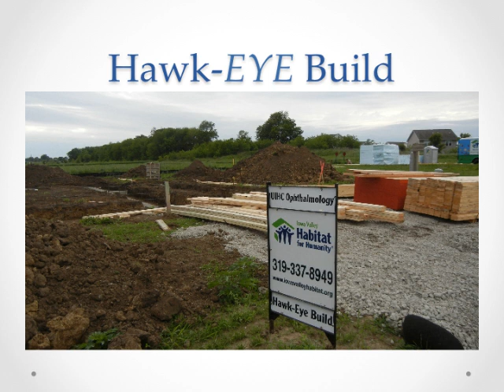hawk-eye build June 2013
The University of Iowa's Department of Ophthalmology helps with Habitat for Humanity Build